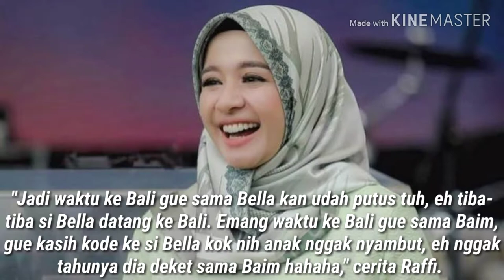Ternyata! Baim Wong dan Raffi Ahmad Pernah Saling Tikung Gebetan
Baim Wong dan Raffi Ahmad diketahui adalah sahabat. Sebelum terkenal dan banyak duit seperti ini, keduanya pernah merasakan susahnya hidup di Jakarta.

Sahabat, ternyata Baim Wong dan Raffi Ahmad pernah saling tikung perempuan gebetannya. Hal tersebut terucap Raffi dalam acara 'Okay Bos'.

"Baim ini mantannya banyak banget. Gebetan gue juga ditikung sama dia hahaha," buka Raffi Ahmad.

Mendengar hal tersebut, Vicky Prasetyo pun terkejut. Siapa saja sih gebetan Raffi yang juga pernah didekati Baim Wong?

"Ada Tyas Mirasih terus ada lagi Laudya Cynthia Bella juga dideketin sama dia," papar Raffi yang dilanjutkan tawa Baim.

Untuk Laudya Cynthia Bella, Baim mengaku memang sempat dekat dengannya. Kedekatan itu terjalin saat Bella dan Raffi sudah putus.

"Jadi waktu ke Bali gue sama Bella kan udah putus tuh, eh tiba-tiba si Bella datang ke Bali. Emang waktu ke Bali gue sama Baim, gue kasih kode ke si Bella kok nih anak nggak nyambut, eh nggak tahunya dia deket sama Baim hahaha," cerita Raffi.

Kini Baim Wong sudah menikah dengan Paula. Desember nanti jika tak ada aral-melintang, Baim dan Paula akan dikaruniai anak pertama.